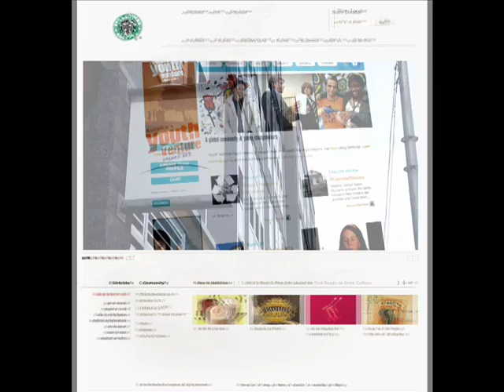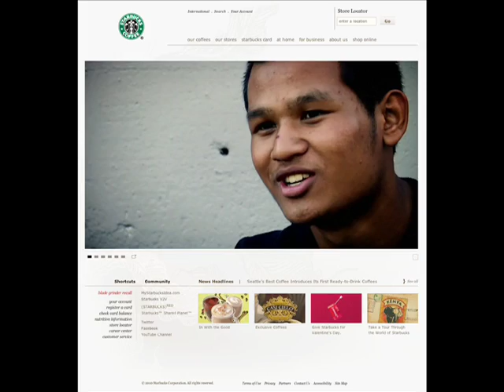Ashoka's Presentation at Anerian's Q1 Kick-Off Meeting - 1/15/10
Meet Marco Davis, Nekosi Nelson and Stephanie Potter from Ashoka's Youth Venture and learn about what they are doing to help the world's youth, enable changemakers, and further social entrepreneurship. This presentation is from Anerian's First Quarter Kick-Off Meet 'N Greet held in Washington, DC on January 15, 2010.